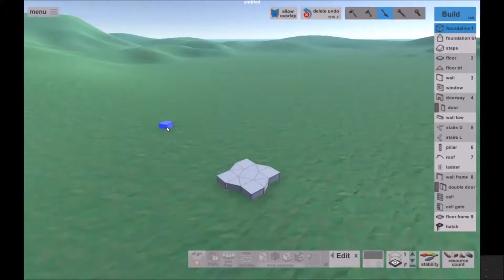basic starter base